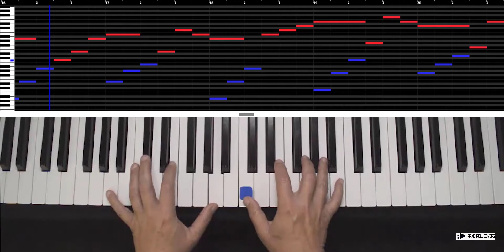Für Elise - Ludwig van Beethoven (Piano Roll Cover)